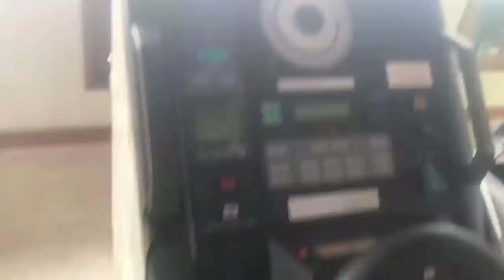MERCHANT SHIP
MERCHANT SHIP This video about merchant ship how to operate merchant ship this video is very shot can't understand completely but the idea will be done if you want to know merchant navy how life is merchant ship. how is the life job in merchant ship please follow my channel SHARWAN TRAVELLING BLOG WITH THE HEART